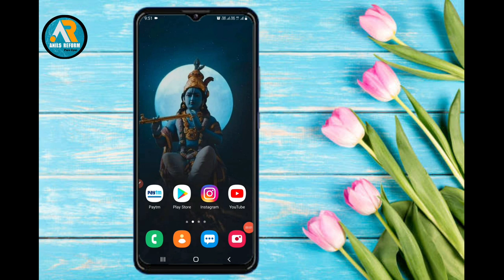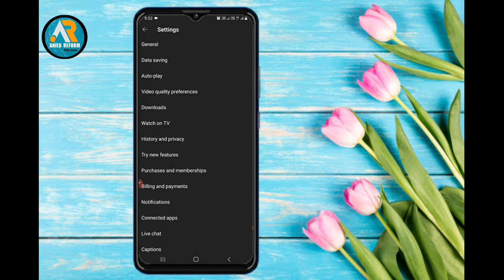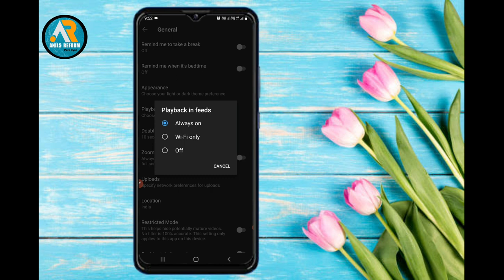How to stop autoplay on youtube in Android | Anils Reform | youtube me autoplay keise stop kare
How to stop autoplay stop on youtube
Youtube me autoplay keise stop kare
Data save on youtube
Hiii i m anil
Me aaj aapko youtube ke autoplay option keise stop karte hein wo bataungi... hum keise autoplay stop karke data save karskte hein full details me bolunhi
Aap belive karo autoplay stop karnese bahat data save hotahe really
Data save keise kare online
Youtube se datasave
Turn off autoplay on youtube
Jyada time keise video dekhe
Full day use 1gb only
How see choice video only in youtube
How